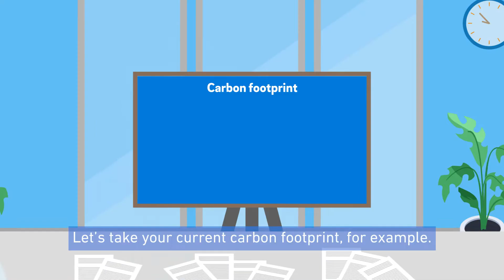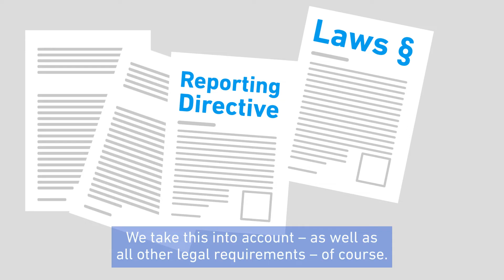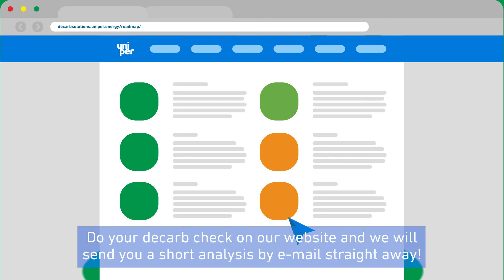Industrial Decarbonisation: a Roadmap to net zero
The Uniper Decarb Roadmap offers the ideal starting point as a framework for achieving your own climate goals.

We help to identify the drivers, hurdles and conflicting goals of your decarbonization and work out the criteria for success.

Together we derive your individual decarbonization strategy and put together a decarb roadmap based on calculated measures to achieve your own climate goals.

▬ Recommended Videos ▬▬▬▬▬▬▬▬▬▬▬▬▬▬▬